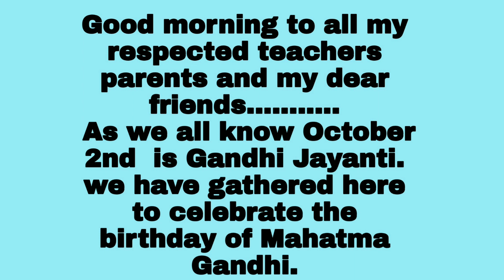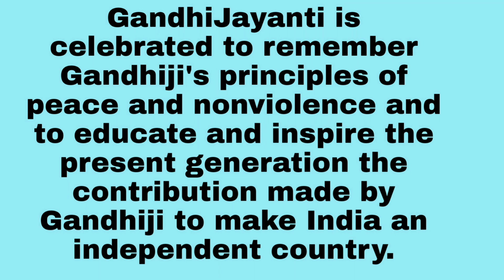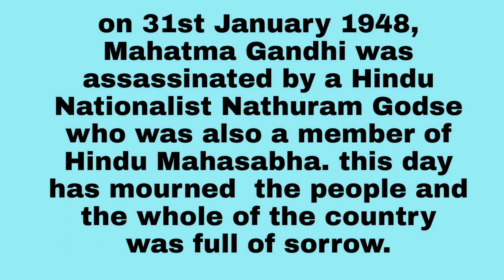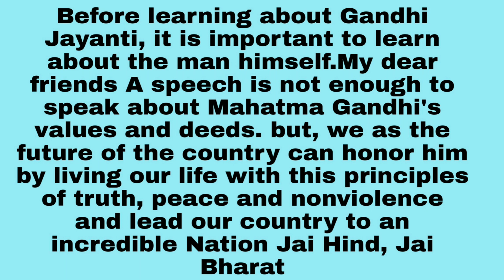Gandhi Jayanti English Speech 2020|About Gandhiji| English Essay About Gandhiji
2020 october2 Gandhi Jayanti English Speech,English Simple word essay#Gandhijayanthimalayalamspeech